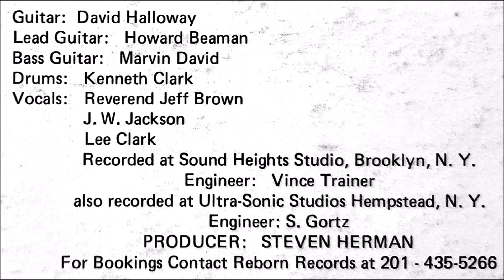God's Giving (1976) The Expressions of Faith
track B2 on Forgive Me Lord LP (Reborn 7002), mistakenly credited as "God's Given" on LP

The Expressions of Faith of Brooklyn, NY were formed out of The Sensational Six of Little Rock, Arkansas with roots dating back to 1962. The Mighty Sensational Six recorded one single on Rae Cox in 1971 and The Expressions of Faith recorded just this one LP.

Personnel include Lee Clark as general manager, Rev. Jeff Brown (vocals), J.W. Jackson (vocals), David Halloway (guitar), Howard Beaman (lead guitar), Marvin David (bass) and Kenneth Clark (drums).